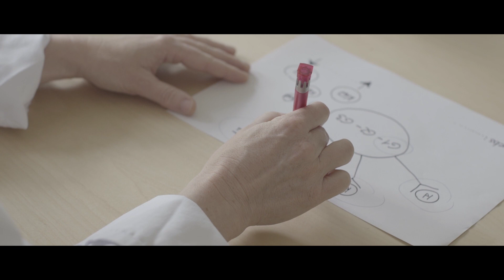DIAKO Bremen - Brustzentrum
Der Film von Manja Schröder und Lars Möller vermittelt Ihnen einen Blick in die Arbeit des Brustzentrums der Frauenklinik am DIAKO.